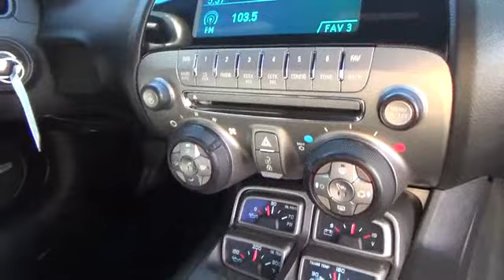2010 Chevrolet Camaro used, Clark County, Las Vegas, Henderson, North Las Vegas, Saint George, Utah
2010 Chevrolet Camaro